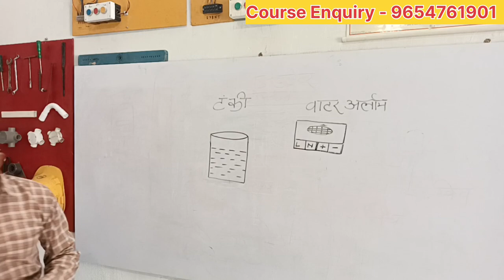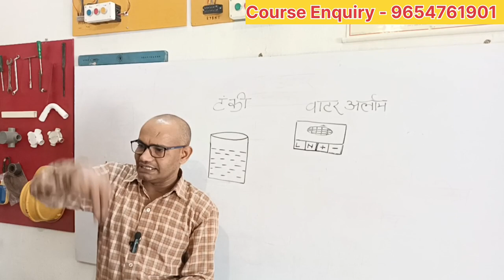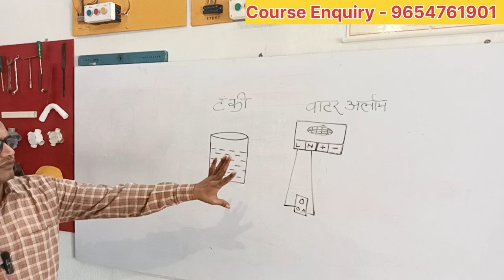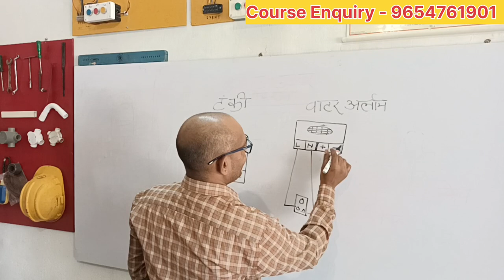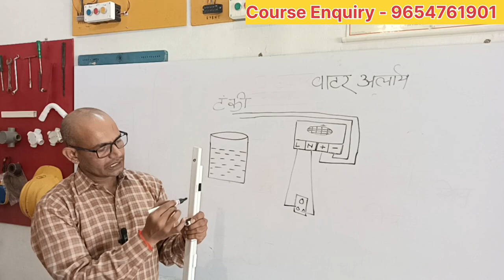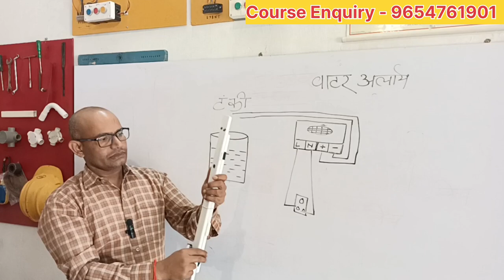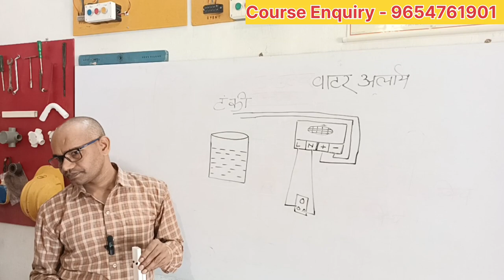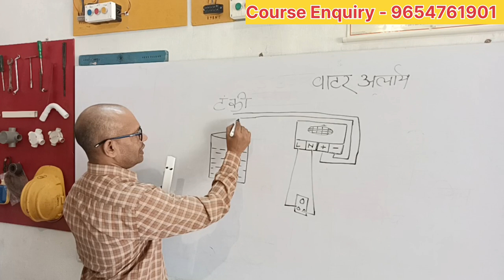👉 Water alarm kese lagaye. 👉How to install water alarm.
👉 Water alarm kese lagaye.

👉How to install water alarm.

lपानी की टंकी का अलार्म कितने का आता है

Water tank alarm connection

House Wiring
Factory Wiring
Youtube video
Facebook Video
Instagram Video
Video
Video
Surging Video
Education Video
Educational Video
Electrical engineering Video
Electrical video
Electronic video
Electrical Training video
ITI Video
Electrician video
Electrical ITI Video
Karigar Plus
VS Electrical
Electrical Training Center
Electrical Practical Center
Comedy Video
Washing Machine
Star Delta Connection
DOL Connection
Inter Locking Connection
BMS System
Safety
Electrical Practical
Center
Electrical Training Center
AC Generator
DC Generator
Fan Motor
Three Phese Motor
Single Phese Motor

*💥KARIGAR PLUS*💥
*⚡ इलेक्ट्रिकल ट्रेनिंग सेंटर⚡*

      💥 सेंटर पर offline इलेक्ट्रिशियन बनने की ट्रेनिंग दी जाती है। हम आपको मात्र 60 दिनों में प्रैक्टिकल के द्वारा तथा एडवांस इलेक्ट्रिकल उपकरणों के माध्यम से अनुभवी तथा परफेक्ट इलेक्ट्रिशियन (Engineer) बना देंगे। 💥

*⚡प्रवेश प्रारम्भ ⚡प्रवेश प्रारम्भ*⚡
Offline Class* *Direct Practical 100%*
*All Electrical  Engineering Course Practical In hindi*
*👉# Electrical safety*

*👉# House Wiring* All Types Wiring With 100% Practical

*👉# Motor and fan Winding* सिंगल फेज तथा थ्री फेज

*👉# fectory Wiring* नए उपकरण की जानकारी

*👉# Besic Panel Wiring*

*👉# कूलर, प्रेस, गीजर, वॉशिंग मशीन तथा RO रिपेयर करना सीखें।*

*👉# All Tipe Motor Connection करना सीखें।*
*👉# All tipe स्टार्टर कनेक्शन (DOL, Star - Delta, Enter Locking) सीखें*

*👉Geyser* All size

*👉Washing Machine* Semi Automatic Washing Machine,& Fully automatic Machine Washing Machine
*👉RO Purifier* Repairing, Prectical
*100% Practical* &  *Certificate*
 *after Complete Course*
*Fee Details*
*Course* 👉👉
Course *(A.D.E.E.)* *(Advance Diploma In Electrical Engineering )*
Full Technical, & Electrical Machine Repairing

आप हमारे ऑफिस के Counselor से बात कर सकते है (07 AM To 05 PM)
*Location-* *मझवारा मोड़, रेलवे क्रासिंग अंडर पास , घोसी, जिला - मऊ (UP)*